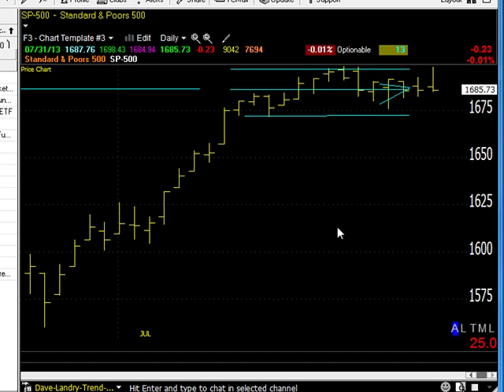08/01/13 Dave Landry's Market In A Minute